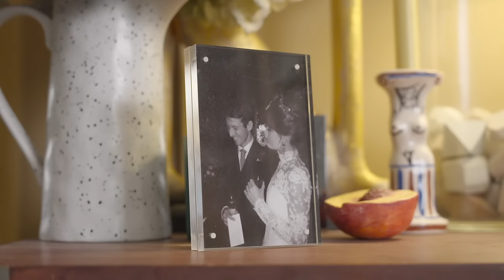My Life in Jewellery: Sarah Corbett-Winder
It's official, we want to be best friends with this stylist. Get to know the 'wardrobe whisperer' in our brand new episode of My Life in Jewellery.